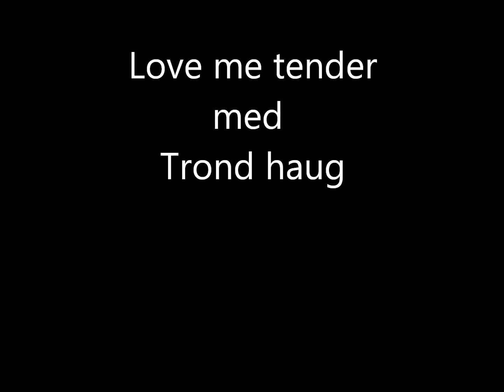Love Me Tender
Med Trond Haug